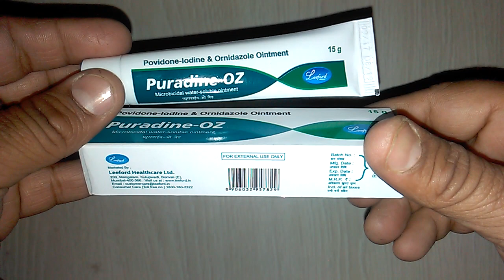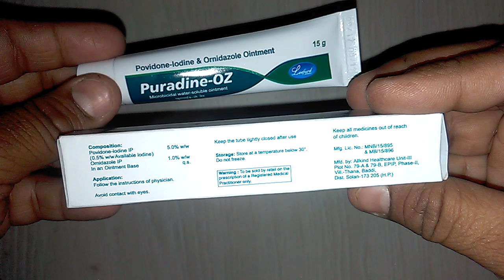Puradine OZ Ointment घाव जल्दी भरने का सफल इलाज review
Indications for Puradine OZ Ointment
As antiseptic in
1. Boils
2. Furunculosis
3. Burns
4. Ulcers
5. Otitis externa
6. Tinea infestations
7. Wound infections
8. Post surgical dressings
9. Cutaneous candidiasis
10. Trichomoniasis
11. Vaginal candidiasis
12. Oral candidiasis
13. Oral hygiene onlinemedicine,medicine,ayurveda,ayurved ,Ayurvedic Instagram id vijaylahore4262